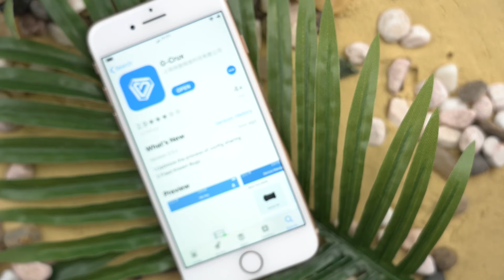يد التحكم جي 6 من قيمسر - موقع دكان أفكار | DokkanAfkar.com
يد التحكم جي 6 من قيمسر متوافقه مع لعبة ببجي ومعظم الألعاب الحديثة